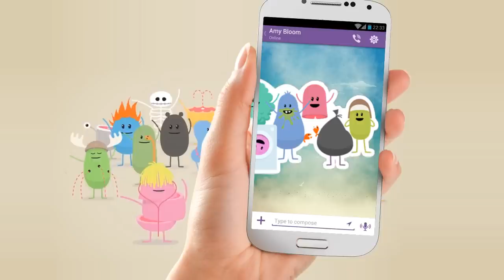Viber's Dumb Ways to Die Stickers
Dumb Ways to Die: Live in the Viber Sticker Market!

To get Dumb Ways to Die stickers, download Viber for free